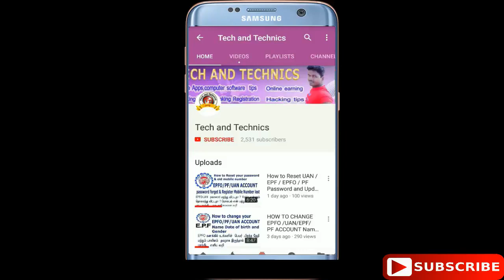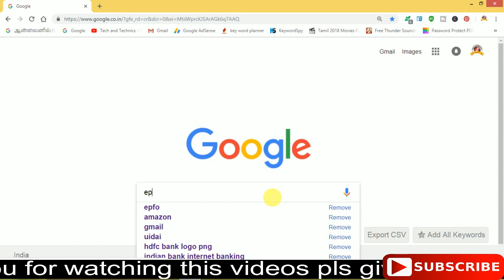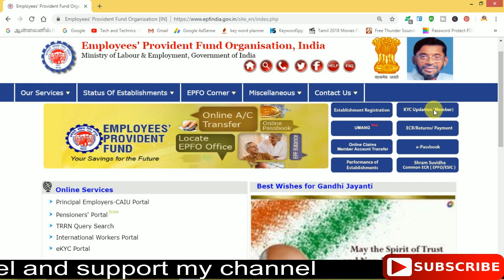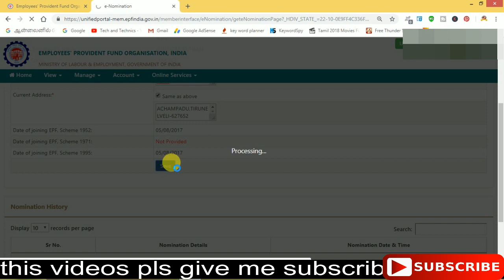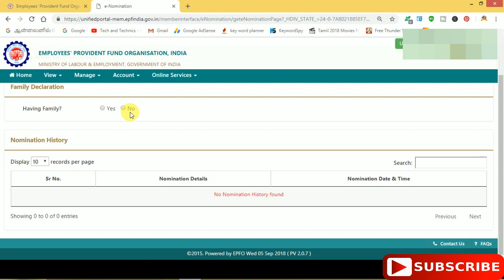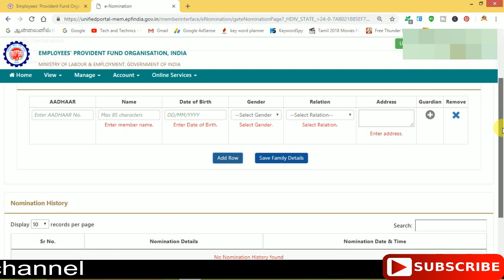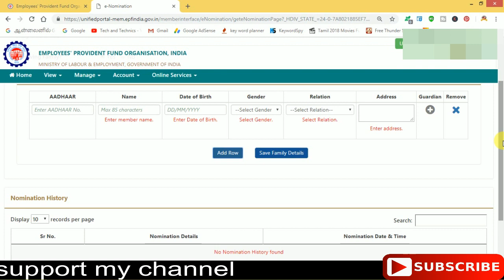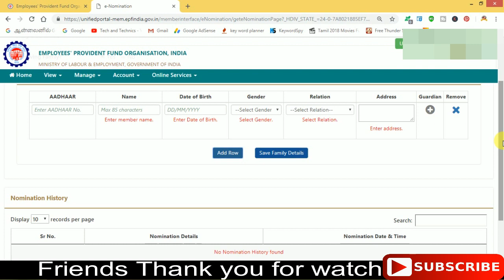EPFO account holder see this details DONT miss it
EPFO ACCOUNT HOLDER SEE THIS VIDEOS

This videos uploaded by
                                            MARKS ROCKERS
                                             MANIKANDAN
                                             VIJAYA ACHAMPADU
                                             TECH AND TACHNICS
                                              MARKS MANIKANDAN